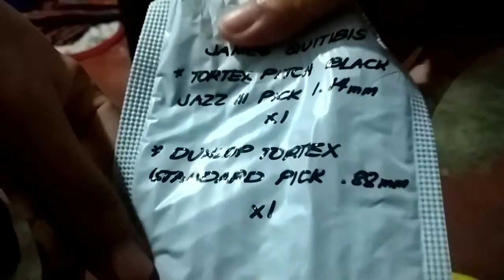Unboxing Dunlop Picks na nabili ko sa Shopee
Unbox muna tayo ng plectrum na nabili ko sa Shopee